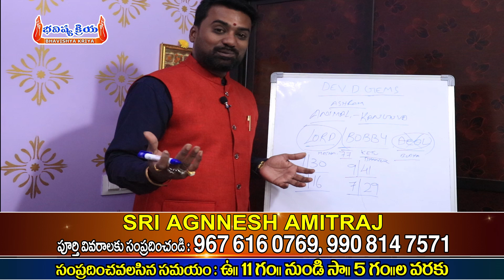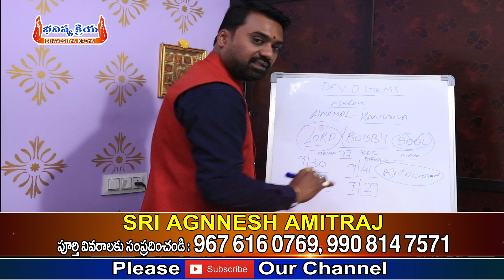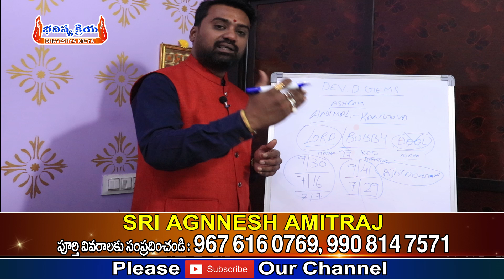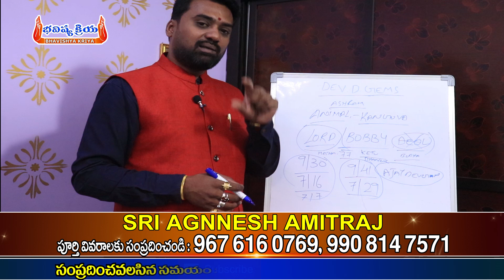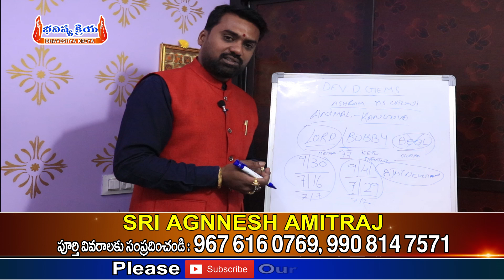Bobby Diol Changed His Name As Lord Bobby | Bollywood | Tollywood | 2024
Bobby Deol Changed His Name As Lord Bobby | Bobby Deol | Lord Bobby | Bollywood | Tollywood | 2024
Name: Agnnesh Amitraj
Famous In Astrology, Numerology And Yastro Numerology
మీకు ఆధ్యాత్మికతను మరింత దగ్గర చేసేందుకు నిరంతర పూజ విధానాలు పురాణ గాధలు, మన సంప్రదాయాలు పద్ధతులు, ధర్మ సందేహాలు, జాతక సంభందిత దోషాలు మరియు వాటి పరిహారాలు, జ్యోతిష్య సంభందిత మరియు దిన, వార, మాస రాశి ఫలితాలు ప్రతిరోజు మీకు అందజేస్తుంది మీ Bhavishyakriya Tv.

Welcome To Bhavishyakriya Tv YouTube Channel.
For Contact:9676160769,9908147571